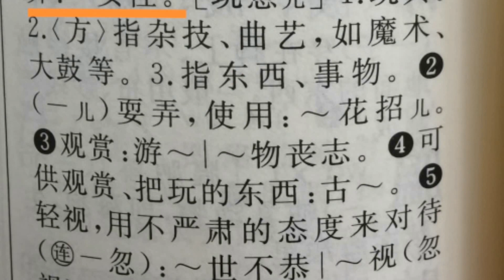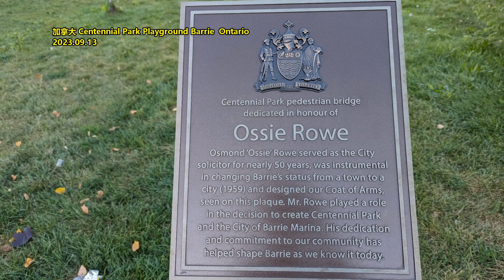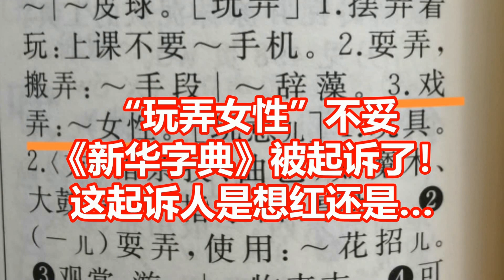玩弄女性不妥 《新华字典》被起诉了！ 这起诉人是想红还是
作者：红豆奶茶大杯
释义不当？提供的例句不妥？《新华字典》被起诉了！
12月15日，一名网友发视频称正式起诉《新华字典》，已将起诉材料送至杭州市余杭区人民法院。该网友表示第12版《新华字典》500页当中，“玩”字的注释组词“玩弄女性”涉嫌违反《出版管